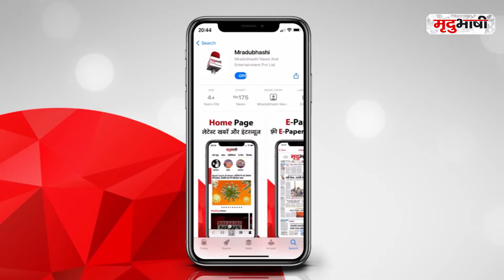Corona से जंग में Ujjain को मिले इस कार्य के लिए 20 लाख रुपए | Mradubhashi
उज्जैन सांसद अनिल फिरोजिया के अनुरोध पर एनएचडीसी कंपनी द्वारा 20 लाख रुपये का सीएसआर फंड जारी किया गया। इस फंड से कोरोना संक्रमित मरीजों का इलाज होगा।